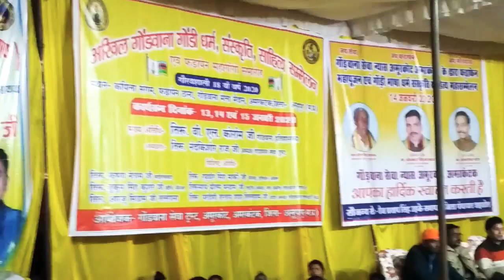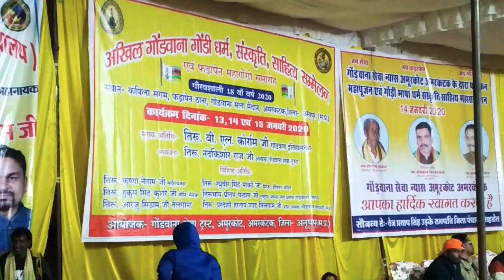अमुरकोट से "अनिल सिंग धुर्वे, Anil sing Dhurve